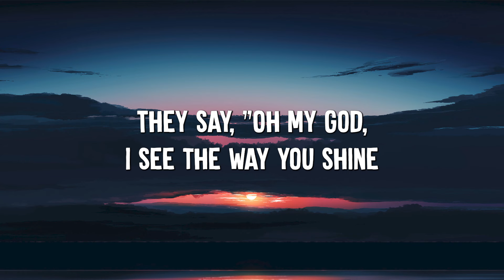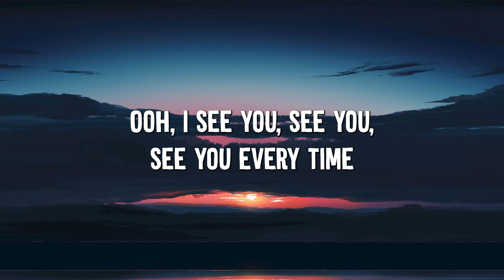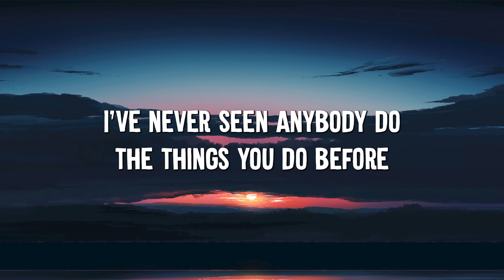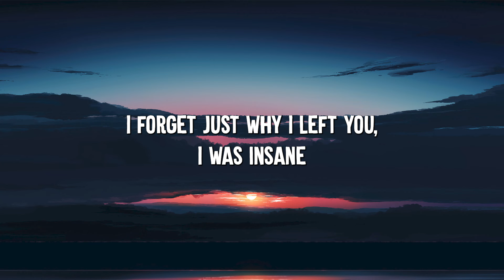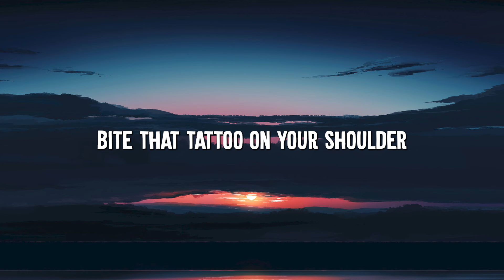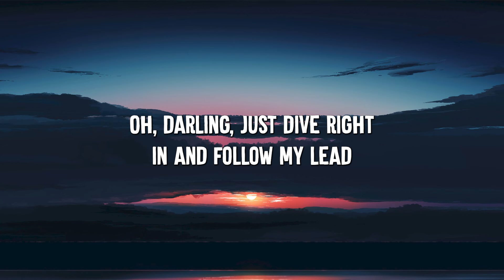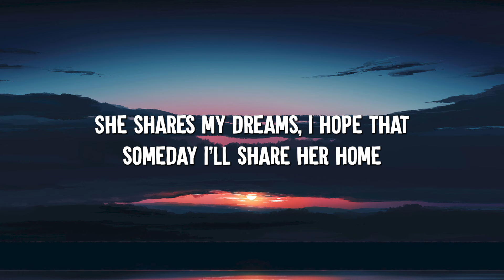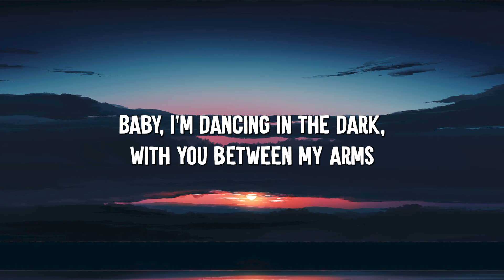Dance Monkey - Tones and I (Lyrics) || Ed Sheeran, The Chainsmokers,... (Mix Lyrics)